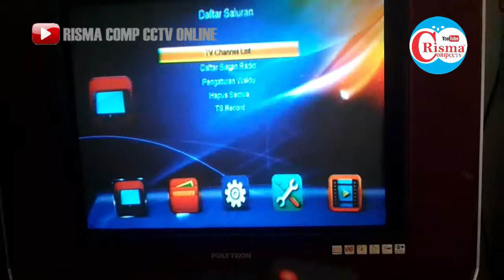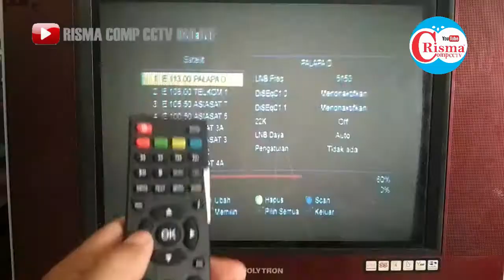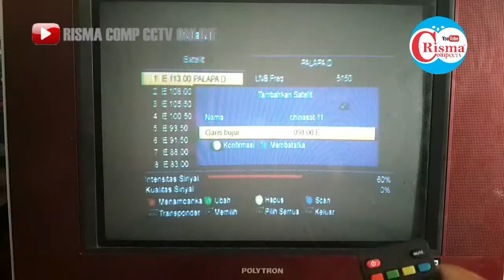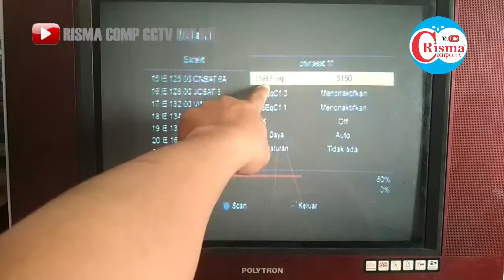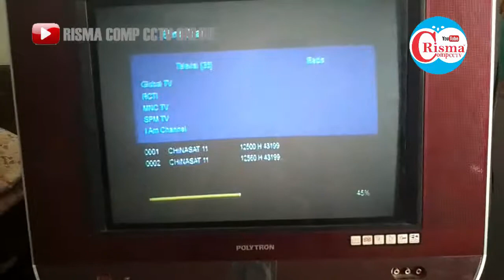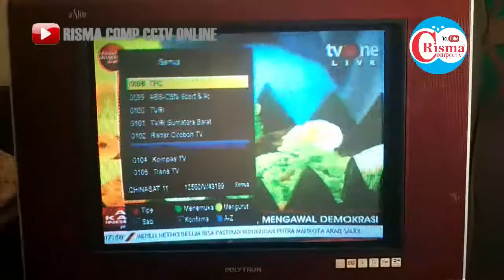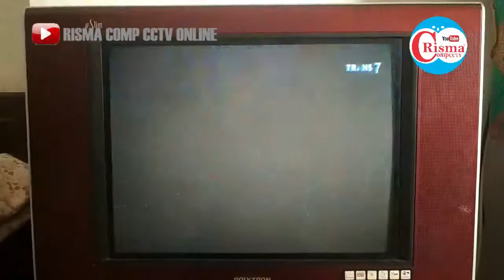BELAJAR PASANG SENDIRI PARABOLA MINI FREESAT NINMEDIA